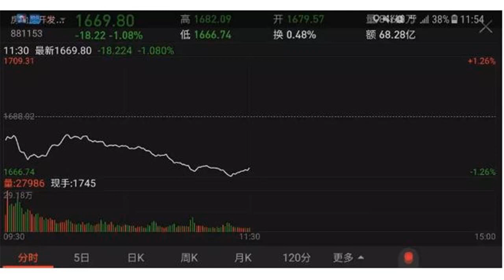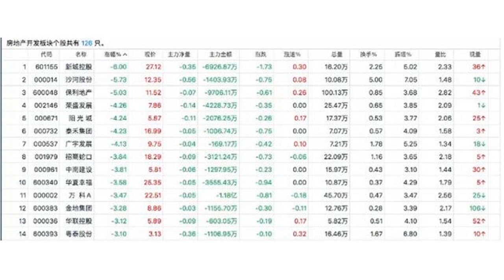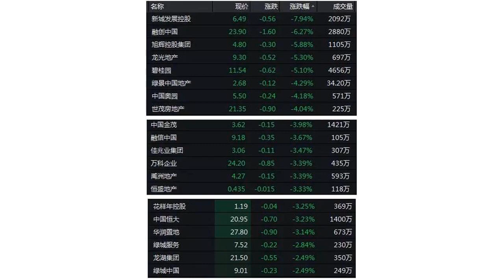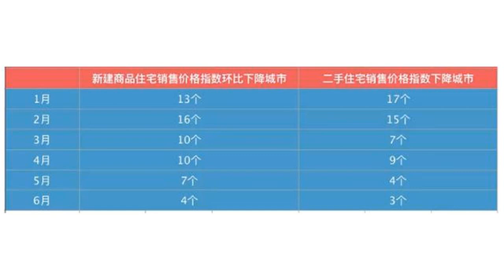一锤定音，“房价还要涨”的美梦被彻底击碎！地产股集体大跌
图片来源：视觉中国因为货币政策有所宽松，“房价还要涨”的声音最近不绝于耳。但昨天，政治局会议上的一句话，彻底击碎了这一美梦。在今天上午的A股和港股市场，地产股哀鸿遍野：融创大跌、恒大大跌、万科大跌……据新华社报道，中共中央政治局7月31日召开会议，分析研究当前经济形势，部署下半年经济工作，审议《中国共产党纪律处分条例》。对于目前的楼市，政治局会议要求：下决心解决好房地产市场问题，坚持因城施策，促进供求平衡，合理引导预期，整治市场秩序，坚决遏制房价上涨。加快建立促进房地产市场平稳健康发展长效机制。这句话有多重要？如是金融研究院首席经济学家管清友和首席研究员朱振鑫表示：房地产作为一个市场化产业，没有问题的时候不会进入政治局会议的讨论范围，一般政治局讨论房地产都是偏“紧”的定调，这次也不例外。一盆冷水之后，今天的A股和港股市场立即有了反应，地产股普遍下跌。地产板块绿油油一大片先看A股市场，根据同花顺数据，今天早上开盘，房地产开发板块便开始走低，虽然有短暂的反弹，但截至上午收盘，整体下跌了1.08%。再看个股，房地产开发板块的126只个股中，有92只早盘下跌。其中，7只股票跌幅超过4%，另有7